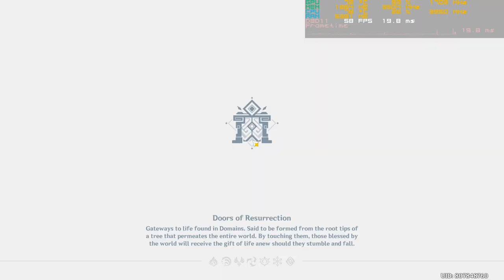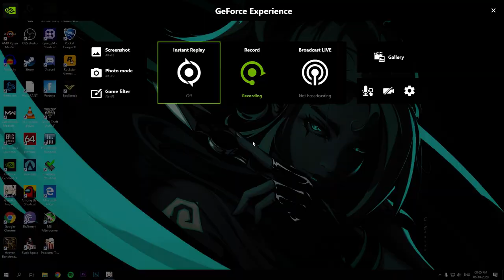GTX 1050Ti W/ Ryzen 5 3600 Genshin Impact Benchmark Test